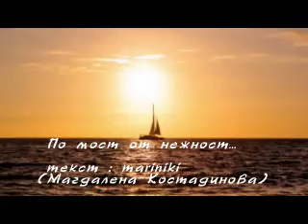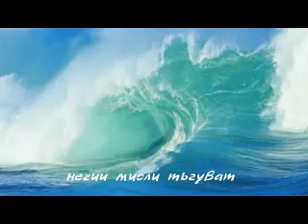По мост от нежност....avi